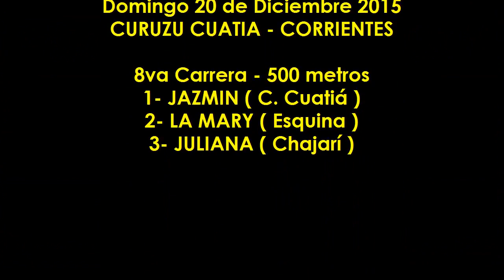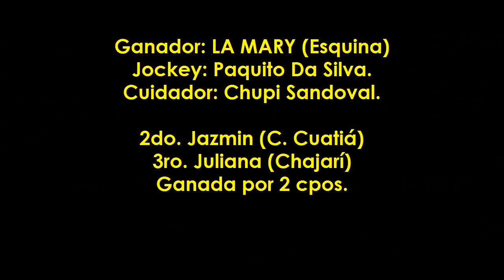LA MARY - Curuzú Cuatiá (Ctes.) - 20.12.2015